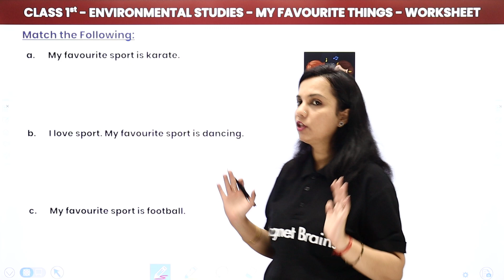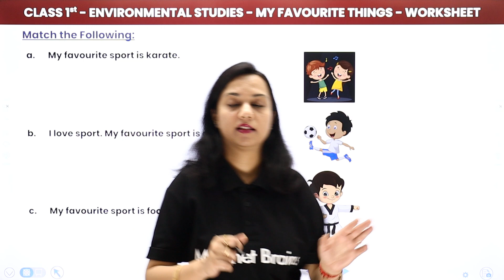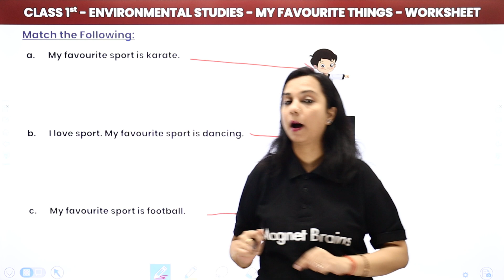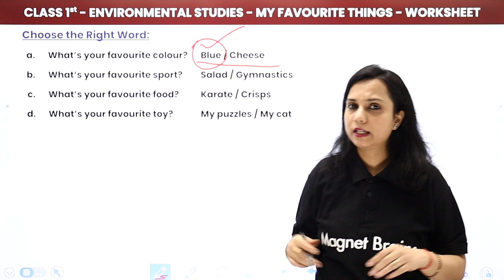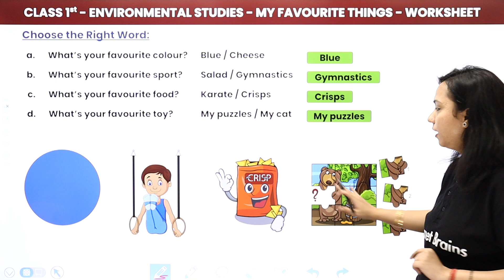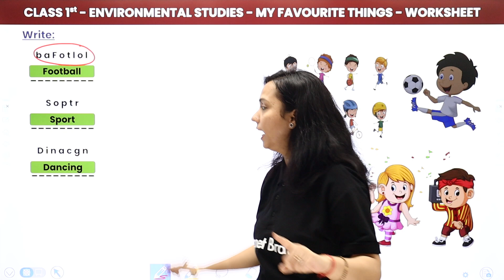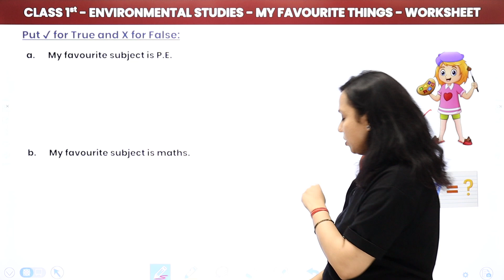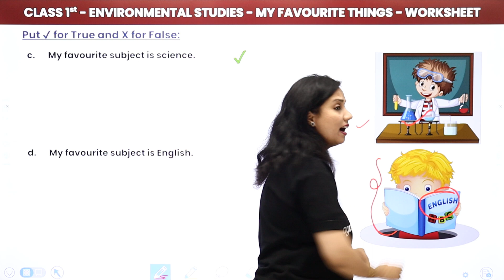My Favourite Things - Worksheet | Class 1 EVS | CBSE 2024-25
✔️ Class: 1st
✔️ Subject: Environmental Studies
✔️ Chapter: My Favourite Things
✔️ Topic Name: My Favourite Things - Worksheet
✔️ Topics Covered In This Video (By shilpi Mam): Explore the "My Favourite Things" worksheet for Class 1 Environmental Studies. This video guides students through fun activities and exercises designed to help them express and understand their favorite things, enhancing their learning experience.
00:00 Environmental Studies Introduction: Worksheet
00:57 Match the Column: Worksheet
04:48 Choose the Right Words: Worksheet
07:13 Write: Worksheet
13:23 True or False: Worksheet
13:01 Website Overview

my favourite things worksheet
class 1 environmental studies
evs worksheets for kids
expressing favorites activities
fun worksheets for children
early education activities
kids learning worksheets
environmental studies for class 1
interactive learning for young students
educational exercises for children